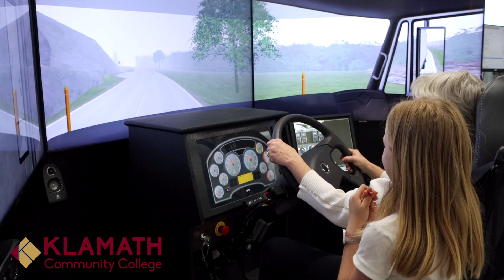Crosspoint Christian School Visit KCC (5-17-2022)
Crosspoint Christian Elementary School visited Klamath Community College on May 17, 2022.